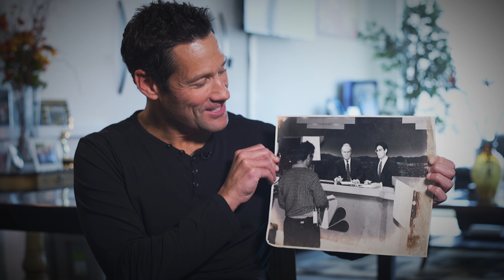Jason. Local. Las Vegas.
FOX5’s resident cat-dad shares his "Local. Las Vegas." story. Watch to learn more about Las Vegas’ big brother, Jason Feinberg.

Watch Jason weekday mornings on FOX5 News Live In Las Vegas from 7am - 10am.